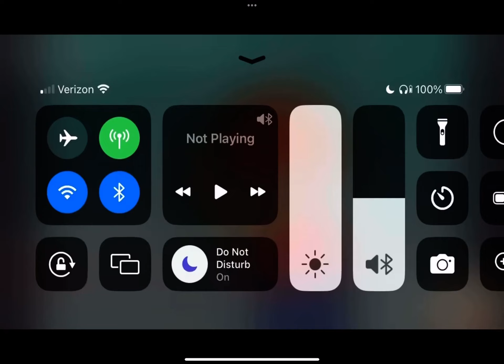Templeton yelled at Harry and made him cry